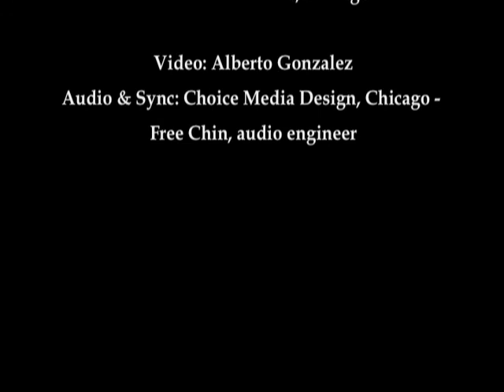Leoncavallo - "Si può, si può," from Pagliacci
Baritone Paul Radulescu sings Tonio's aria from the Prologue of Leoncavallo's opera, Pagliacci (Clowns).
      To view the video slightly larger, click on its title, just above or the "View comments,..." link just below to be sent to its specific page. There, click on the 2nd icon from the right, just below the frame, for the medium size image.
      For better playback of these videos, pause the playback, allowing the file to first fully load. Then play the video from the beginning.